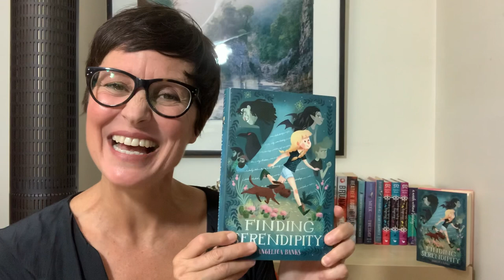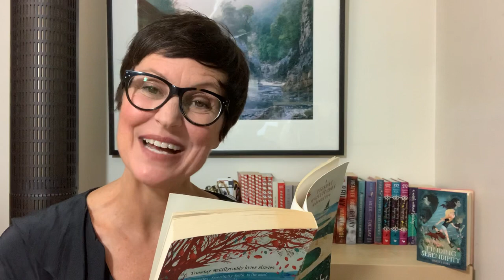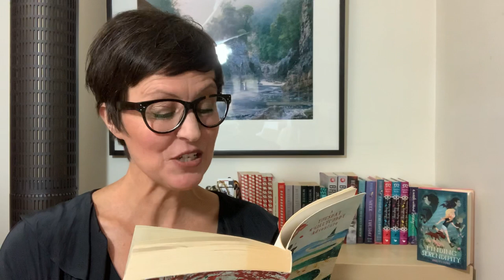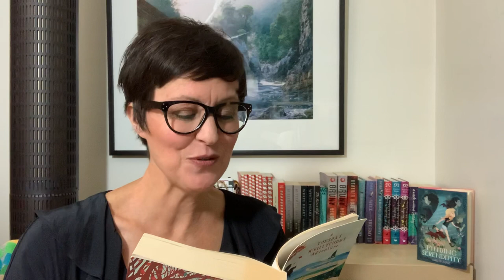Chapter 1: Finding Serendipity by Angelica Banks read by the author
Finding Serendipity is the first book in the Tuesday children’s series for ages 8 - 12 published internationally and twice shortlisted for Best Fantasy Children’s Novel in the Aurelis Awards.

Angelica Banks is the pen name of the writing duo Heather Rose and Danielle Wood.

For parents in isolation with younger readers during 2020, Heather has created a live feed Story Time at 4pm most week days on her Facebook page @heatherrosewriter - and Instagram page (@whatawritersees) check the pages for more details. The reading is then recorded for YouTube so readers can revisit and catch up on the story so far.